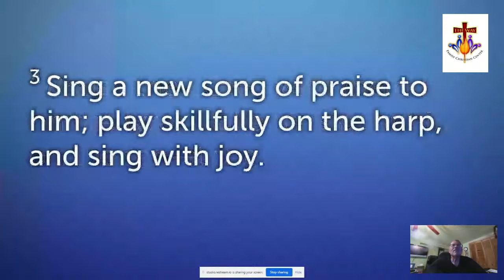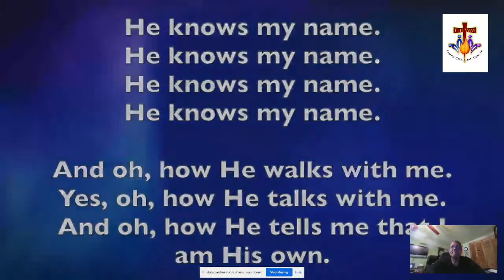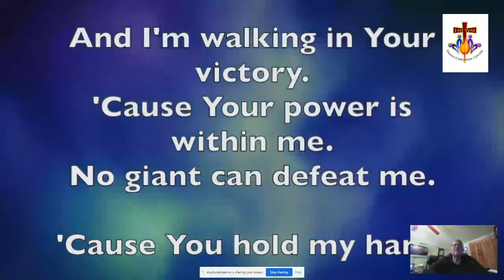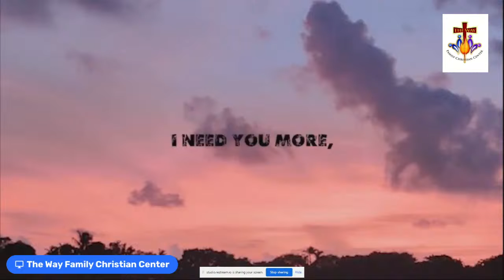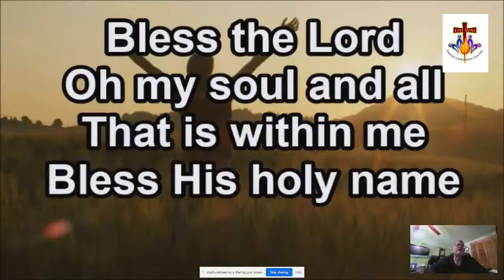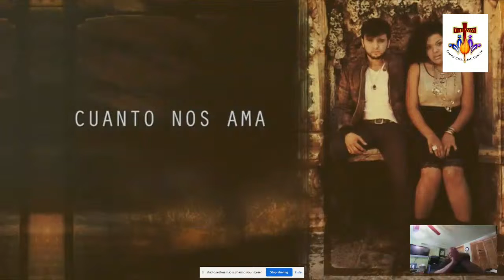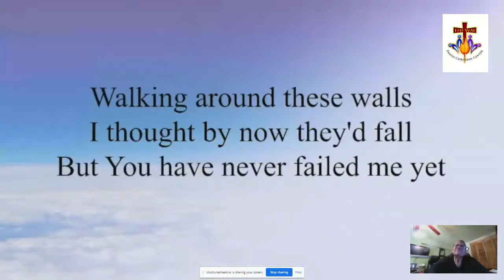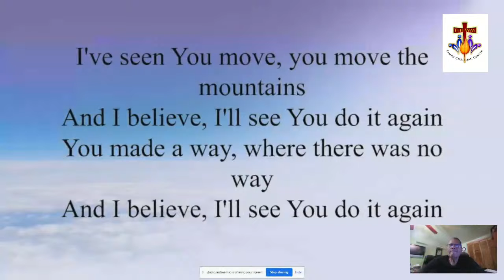Private Worship / Adoracion Privada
Worship / Adoracion